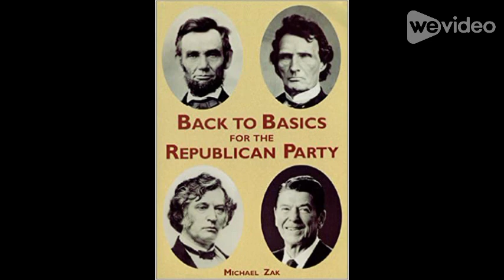Hallie Quinn Brown – "Teacher, Eloqutionist, Writer, Humanitarian"